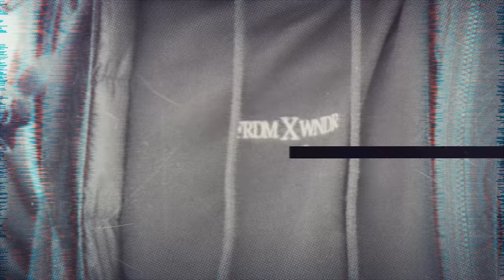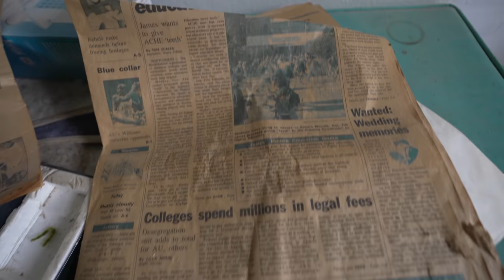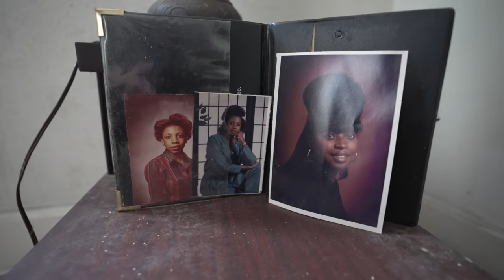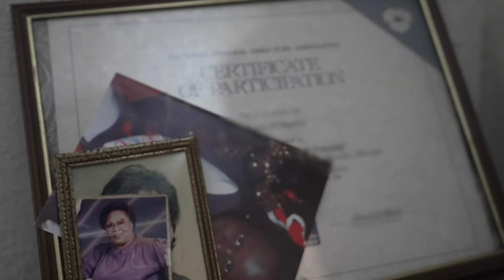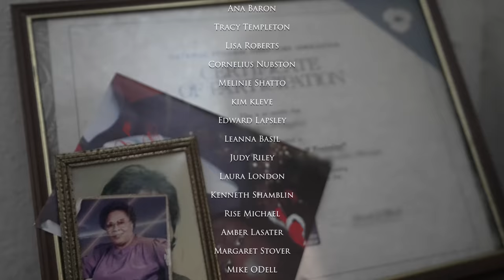The Family Lived In This ABANDONED Funeral Home With Everything INSIDE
In this video Abandoned Family Funeral Home They Lived In Here With Everything Inside we explore an abandoned funeral home that was also a family-run business! It became abandoned when the business failed! Everything is left behind

Norfolk, Massachusetts
02056